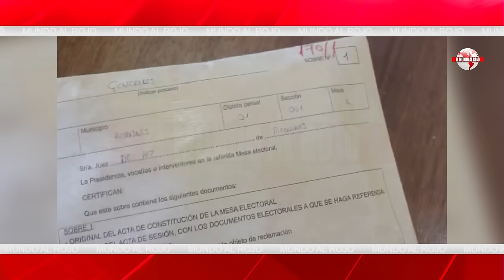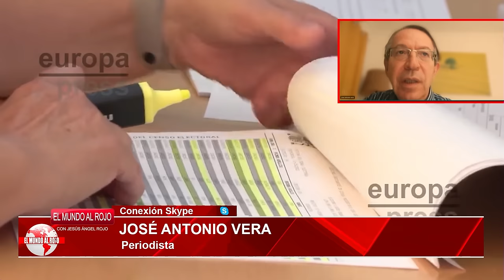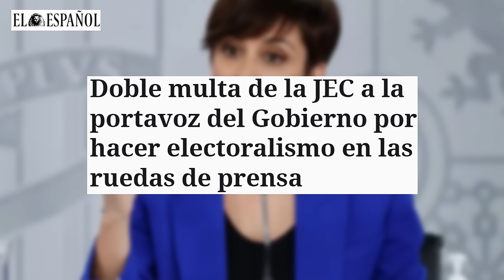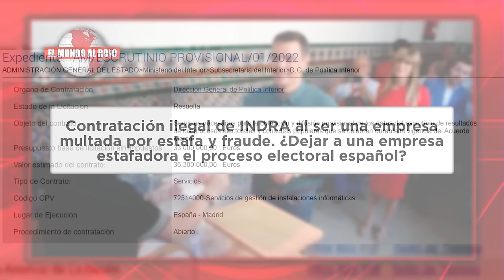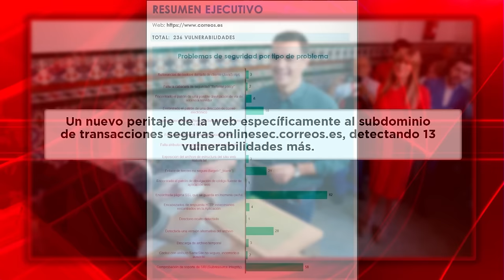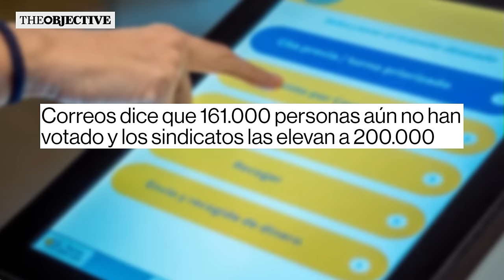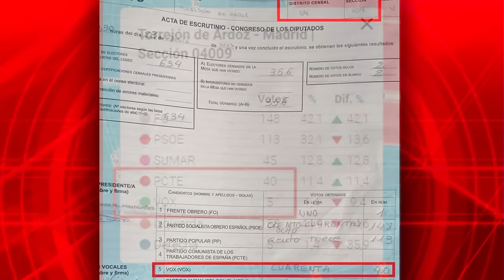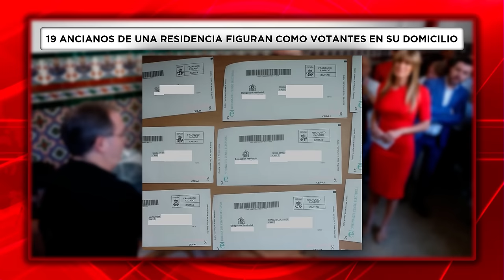🔴ENVIVO/MUNDO ROJO:💥¡PUCHERAZO 23J! sale a la luz el INÉDITO INFORME PERICIAL: ESCANDALOSO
El perito informático Gabriel Araujo presenta en exclusiva en el programa el mundo al rojo presentado por Jesús Ángel Rojo, su informe sobre las irregularidades de las elecciones del 23 de julio. Según el perito, ha habido un pucherazo multisectorial, ya que han intervenido diferentes instituciones en el mismo. Desde el incumplimiento de la LOREG a la hora de hacer el escrutinio, las nacionalizaciones máximas, el voto por correo o las injerencias extranjeras son algunas de las claves de este pucherazo híbrido. El informe pericial ya no deja lugar a duda de que ha habido un pucherazo en toda regla. En el programa no solo se verán pruebas visuales sino también pruebas periciales que no dejan lugar a duda de que no se cumplió la ley en las elecciones del 23J. Ya se tienen todas las pruebas para que se puedan invalidar las elecciones, además según el perito hay que iniciar un procedimiento judicial para que los responsables paguen penalmente por sus delitos. Distrito TV ha realizado otro programa especial sobre el pucherazo 23J que puedes ver en el siguiente link:

0:19: 🔍 Se revela un informe pericial que expone irregularidades en el proceso electoral del 23J, generando sospechas sobre la manipulación de resultados.
15:09: 🔍 Se revela un informe pericial con irregularidades en procesos electorales en España y otros países. Se menciona la empresa Indra y la puerta trasera en su sistema, además de casos de corrupción y manipulación del voto electrónico.
39:29: 🔍 Se revela un informe pericial que expone injerencias electorales del gobierno, multas a funcionarios y cuestionamientos a la actuación de partidos de oposición.
46:48: 🔍 Informe pericial revela financiamiento extranjero para influir en elecciones en España. Ex presidente de junta electoral provincial expone problemas en el escrutinio.
1:07:01: 🔍 Informe pericial revela graves irregularidades en proceso electoral del 23J, incluyendo ciberataques, vulnerabilidades en web de correos y manipulación del voto por correo.
1:15:20: 🔍 Revelación de un informe pericial revela graves vulnerabilidades en el sistema de voto por correo, implicando injerencia política y desobediencia a la transparencia electoral.
1:33:00: 🔍 Informe pericial revela escandalosas irregularidades en el proceso electoral del 23J, incluyendo manipulación del voto por correo y falta de vigilancia.
1:45:38: 🔍 Se revelan irregularidades en el proceso electoral del 23J, con énfasis en el voto por correo. Se cuestiona la transparencia y la legitimidad del gobierno.
1:58:29: 🔍 Informe pericial revela irregularidades en el escrutinio electoral en 2012, desencadenando una demanda ganada por Vox ante la Junta Electoral Provincial de Sevilla.
2:12:31: 🔍 Revelación de informe pericial inédito sobre irregularidades en el escrutinio electoral, incluyendo confesiones de la junta electoral provincial y central.
2:26:59: 🔴 Informe pericial revela manipulación del censo electoral y fraude en las elecciones del 23 de julio.
2:42:12: 🔍 Informe pericial inédito revela irregularidades en el proceso electoral español, incluyendo actas cerradas, manipulación de datos y falta de transparencia.
2:56:50: 🔍 Informe pericial revela escandaloso pucherazo del 23J, con datos oficiales censurados y desinformación por parte del Ministerio.